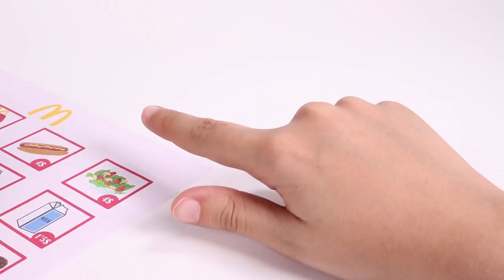Mr Doh Play Doh Dentist Compilation 18 Min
Join Home of Toys on an adventure of fun and entertainment.